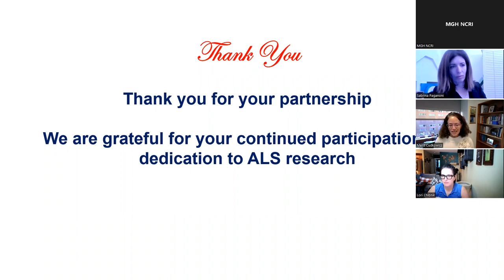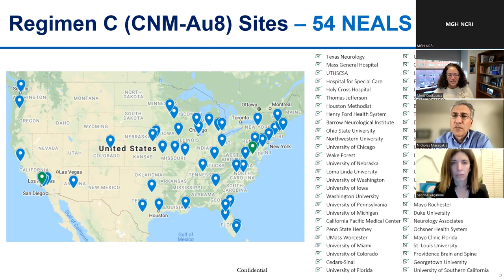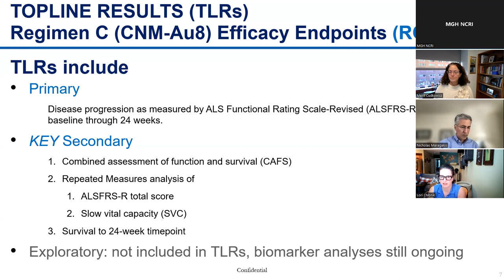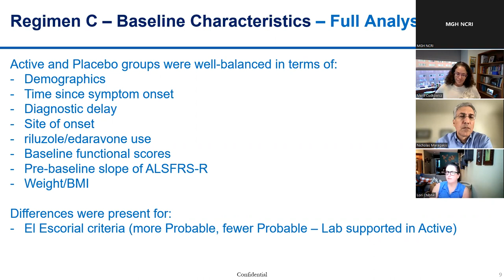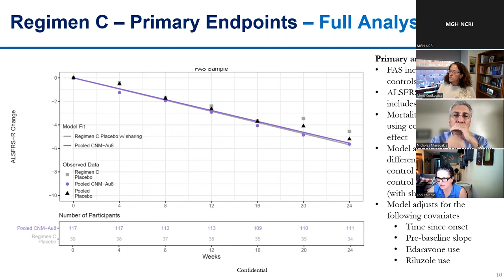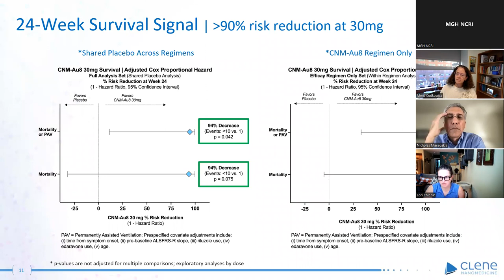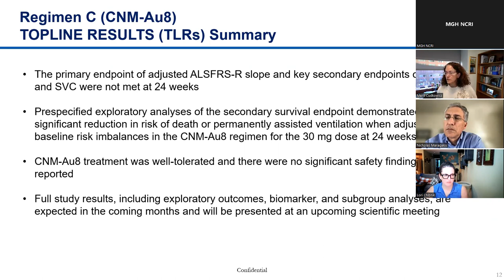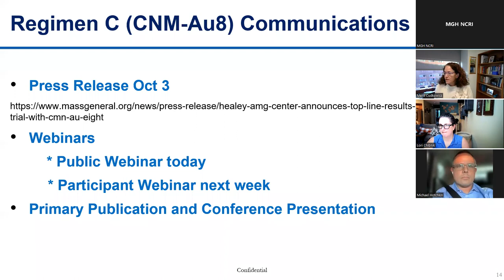HEALEY ALS Platform Trial Weekly Q&A: October 6, 2022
Merit Cudkowicz, MD, MSc, and Sabrina Paganoni, MD, PhD, presented this week’s updates on the HEALEY ALS Platform Trial and answered questions from the audience. We were joined by the co-lead investigators for Regimen C and representatives from Clene Nanomedicine, Inc. to discuss the trial results for CNM-Au8.